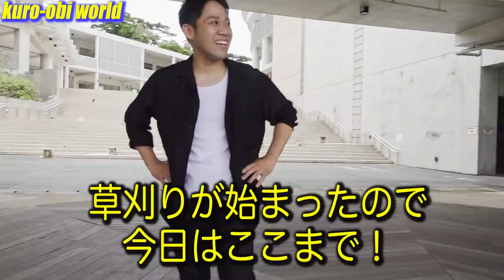【JEET KUNE DO】Various techniques of SIDEKICK!【TOGO ISHII】With various subtitles.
★Turn on closed captions with 18 languages!【Subtitles】English, Spanish, Italian, Portuguese, French, German, Vietnamese, Russian, Indonesian, Chinese, Korean, Hindi, Persian, Arabic, Polish, Thai,Turkish, Greek
Please enjoy the video in your native language!